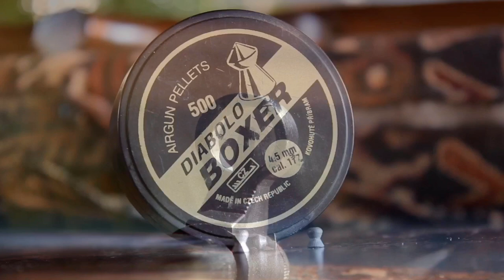Cinematic Shooting | Air Gun Target Practicing in Ultra HD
A cinematic close up video edit of how a typical target shooting session at home looks like. Close up cinematography shooting with a pellet gun.